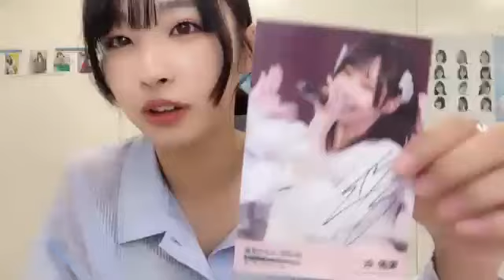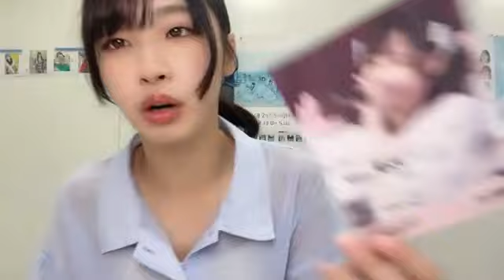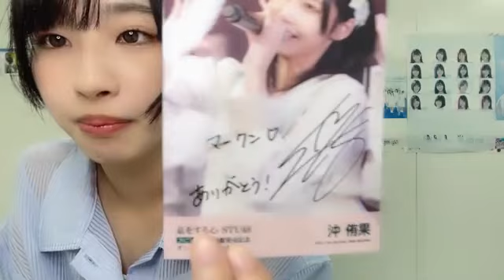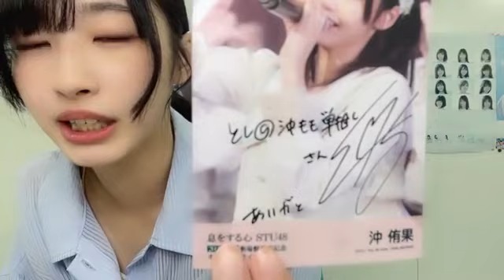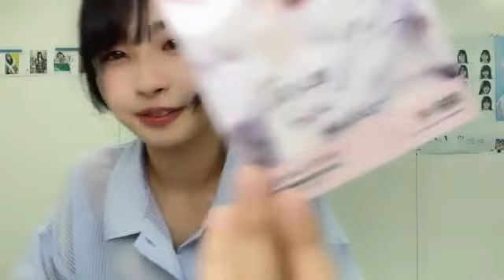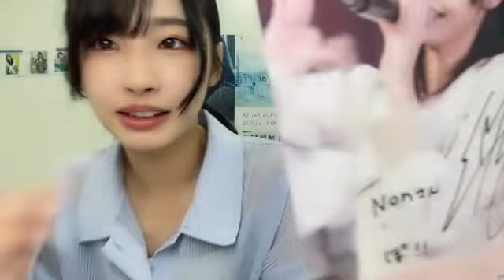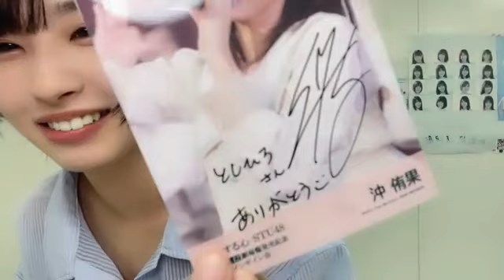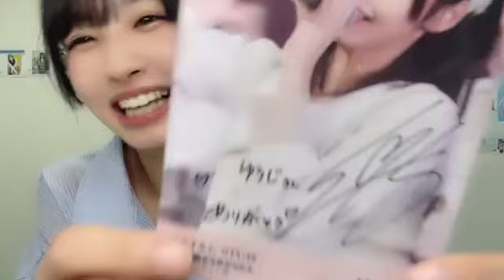48 OKI YUKA 2023年06月25日19時31分29秒 沖 侑果（STU48 ドラフト3期生）